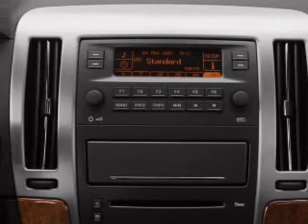2011 Cadillac STS - Bourbonnais IL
Year: 2011
Make: Cadillac
Model: STS
Trim: V6
Engine: 3.6 liter 6 cylinder 24 valve
Transmission: 6-Speed Automatic
Color: Gray
Mileage: 20170
Address:
555 Latham Dr